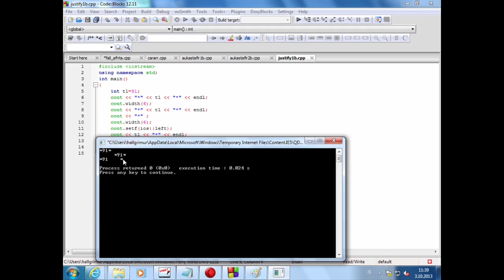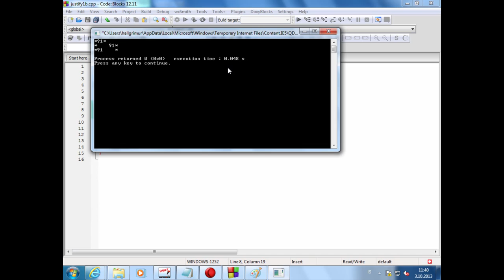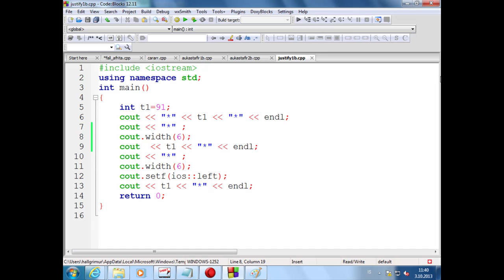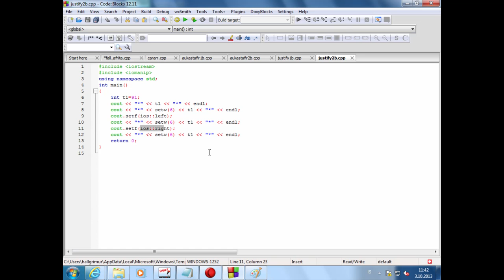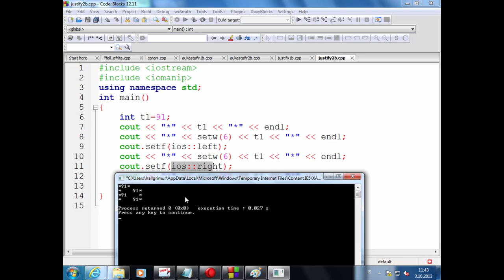46 Setwidth í output